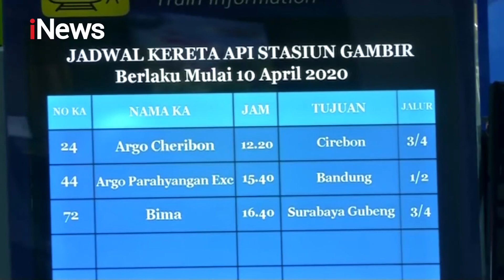Mulai Hari ini, Stasiun Gambir Hanya Layani Pengembalian Tiket Mudik - iNews Malam 23/04